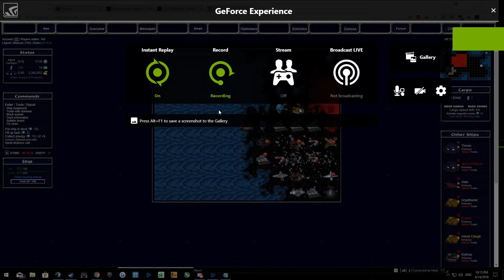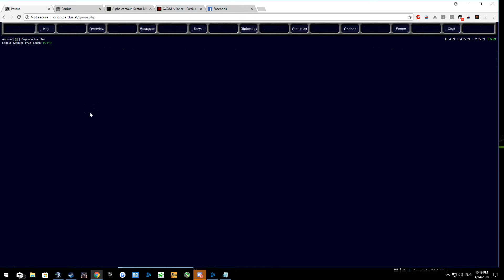Pardus end of OP fun